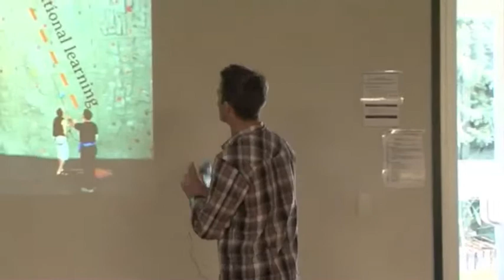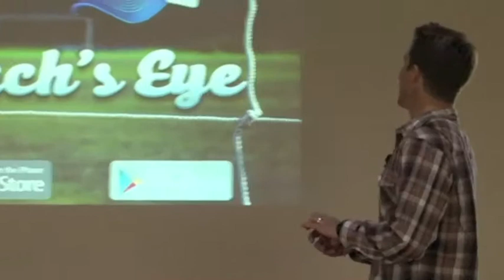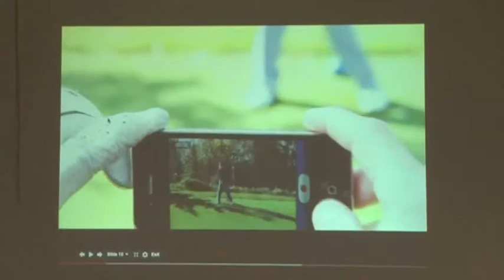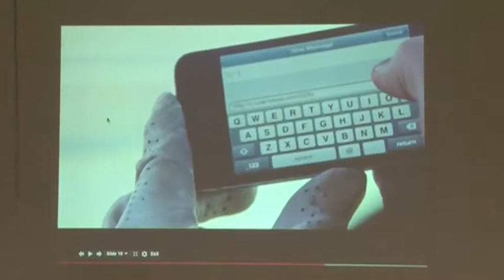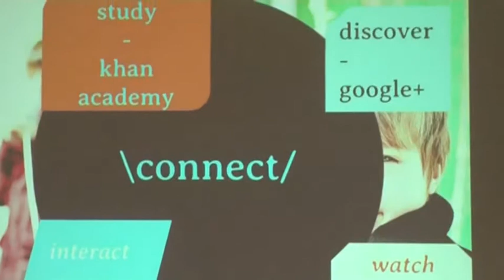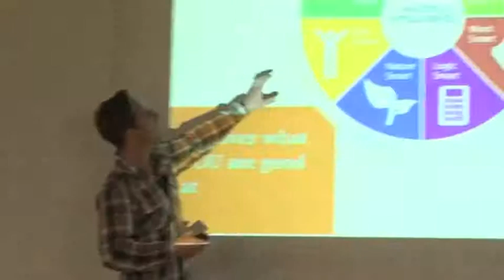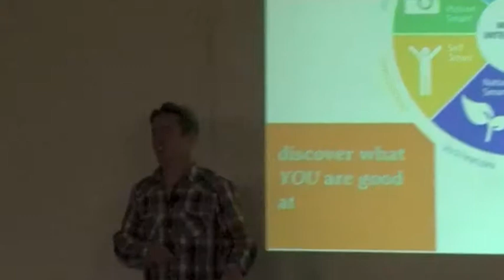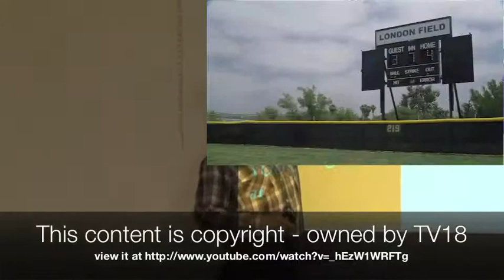Tim Gander Gisborne Boys High School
Tim Gander is a teacher at Gisborne Boys High School